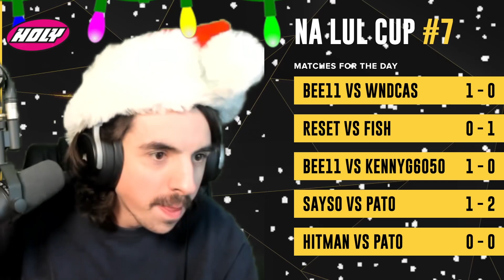WC3 - B2W NA LUL Cup #7 - Semifinal: [ORC] Hitman vs PaTo [NE]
🏆  B2W NA LUL Cup #7

Semifinal
[ORC] Hitman vs PaTo [NE]
Cast by: Carson